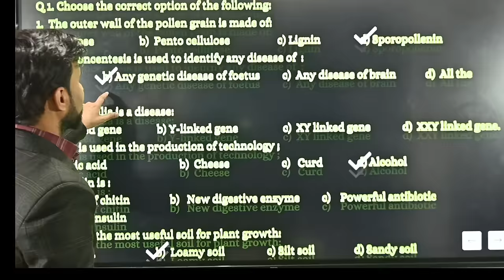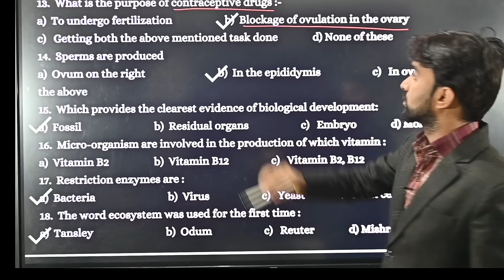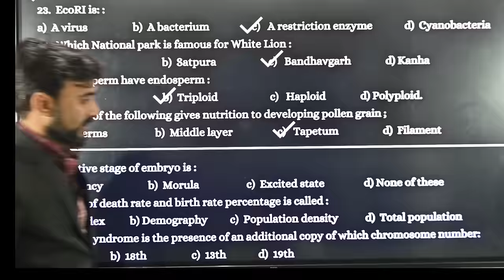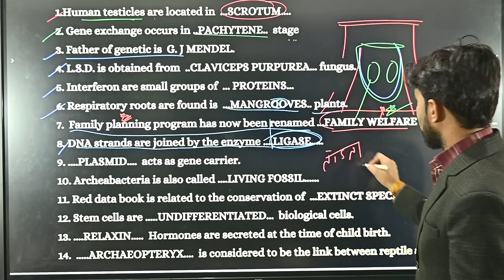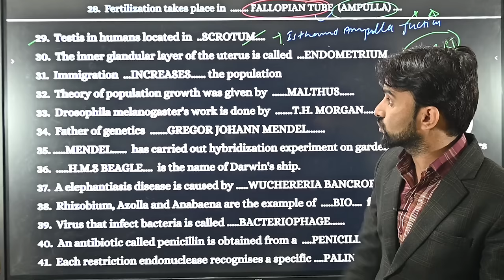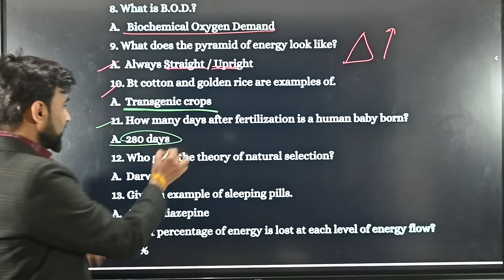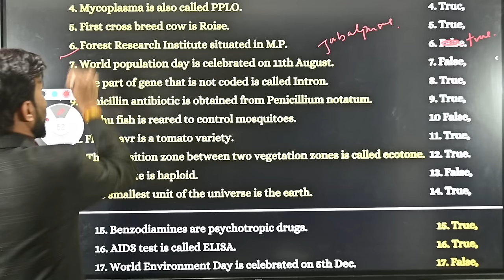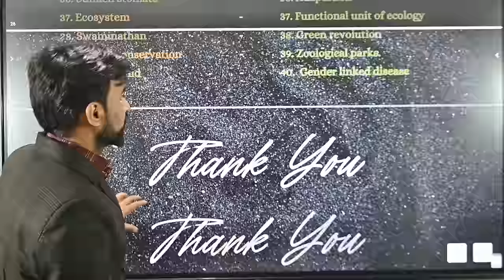Complete Objective Questions For class 12th ONE SHOT biology MP BOARD students mpboard biology#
Spermatogenesis Class 12th MP Board ImportantQuestions#
biology ke important question class 12 up board 2023,
biology important questions class 12 up board 2024,
biology important questions class 12 up board 2023 english medium,
biology important questions class 12 2024 up,
biology ke important question class 12 up board,
biology important questions class 12 2024 up board,
biology important questions class 12 up board english medium,
biology important questions class 12 2023 in tamil medium,
biology important questions class 12 chapter 1,
biology important questions class 12 2024 up board english medium,
biology important topics class 12 up board 2024
MP Board only 50 Important Questions for Biology mpboard biology# Mp Board Exam 2024